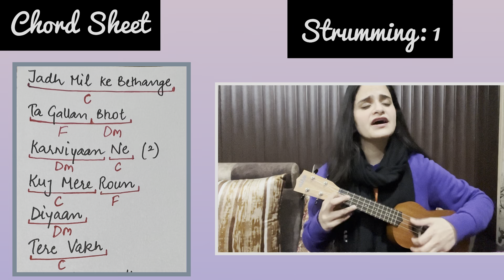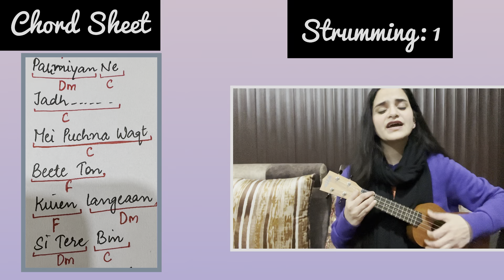Mil Ke Bethange | Amrinder Gill | Easy Ukulele Tutorial | Just 3 Simple Chords | Navleen Kour Music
This tutorial lesson will make you learn to play the Famous Punjabi Song- Jadh Mil Ke Bethange sung by Amrinder Gill, on ukulele. This lesson includes very Easy chords and strumming patterns. The progression is: C F Dm C. I hope it will help you!!
Here I am providing the Timestamps so you can directly jump to the particular portion of the video :
0:31- Chords
01:03 - Strumming Patterns
03:27 - Entire Song Playalong
I have also started a new vlogging channel. If you want to be a part of it, please go through the details below:
Name: Kour Sister's Vlogs